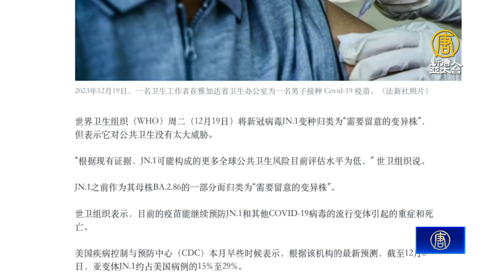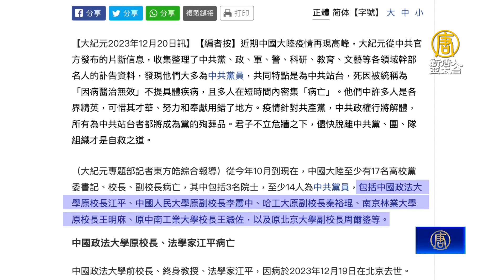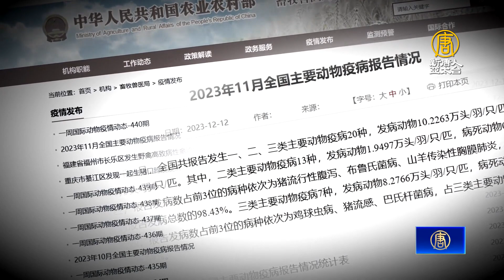中共突稱JN 1或成流行毒株 分析：甩鍋外國